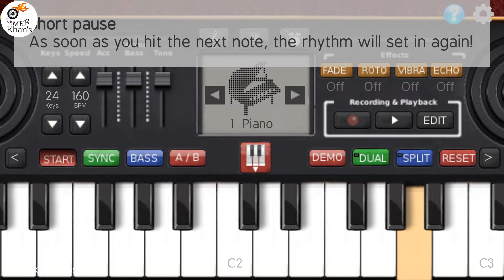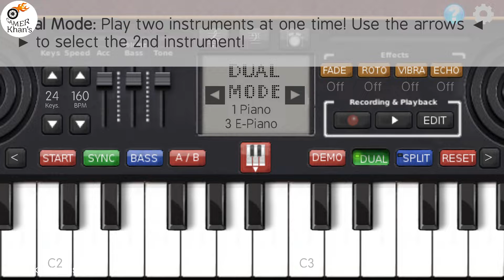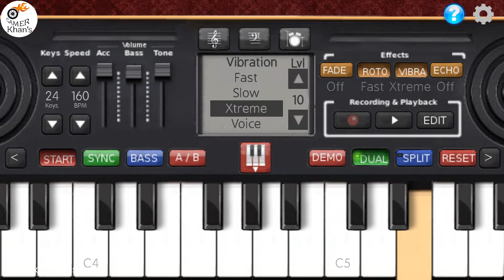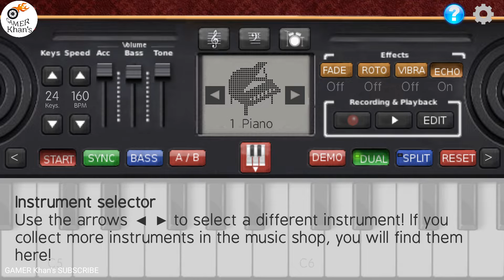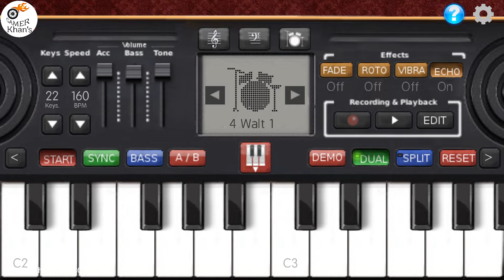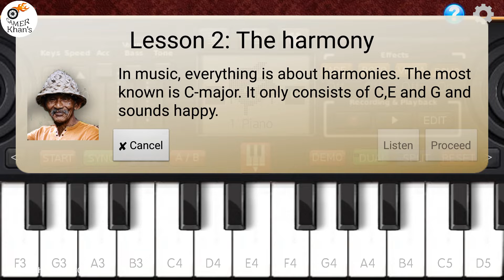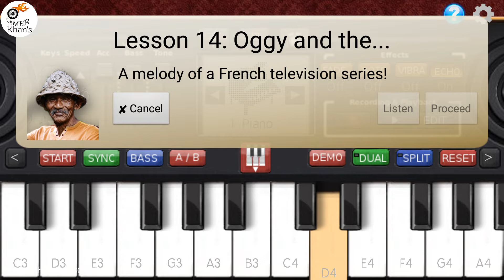Music Keyboard | Gameplay | HD (Android, iOS! )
Game Description :

A music keyboard with lessons, recording, challenges and music charts!

Play piano as in real life! You start with a few instruments, but you will unlock more by achieving challenges or mastering keyboard lessons. It's perfect for beginners: display the chord names on the keys, take lessons. Practice in public transportation using head phones. And if you invented a nice song, you can record it with all features you have used - effects, change in volume, pitch bend etc, and upload it to the charts!

Also professionals will have fun with the keyboard: you can fine tune it so it can play along other instruments. You can combine two instruments to a new one to achieve amazing new sounds, you can split the keyboard to play bass with your left hand and piano on the right hand.

Right now (and growing) there are 18 instruments you can unlock: grand piano, organ, synthesizer, voice, choir, guitar, sitar, oud, finger bass, synth bass, e-bass, e-guitar, melodica, trumpet, saxophone, Bali flute, violine, cello and Thai angklung!

The original Music Instrument Gameplay Download For Free Please Try...

Gameplay : Music Keyboard
Size : 25.91 MB
Developer : Plamsoft Entertainment
Version : 9.82
Type : APK
Category : Music & Audio

Have a Nice Day Happy Day Guys 💙⭐